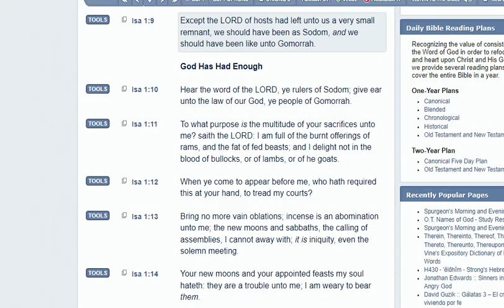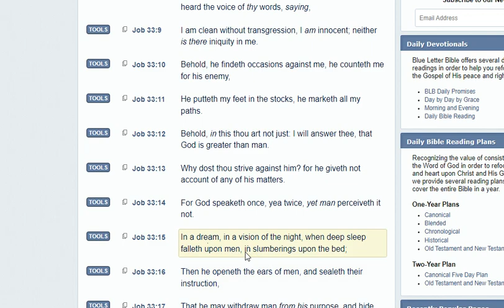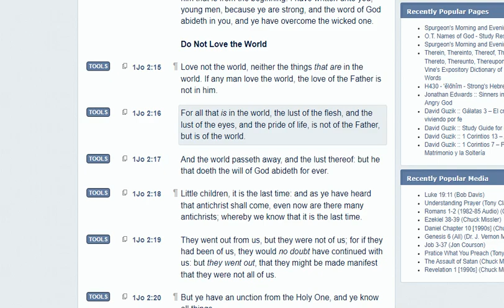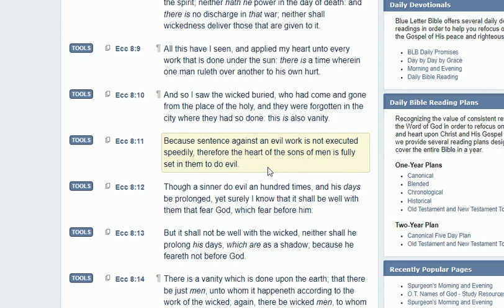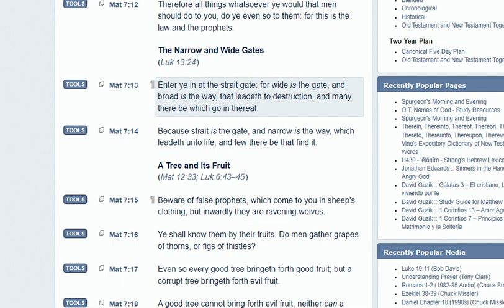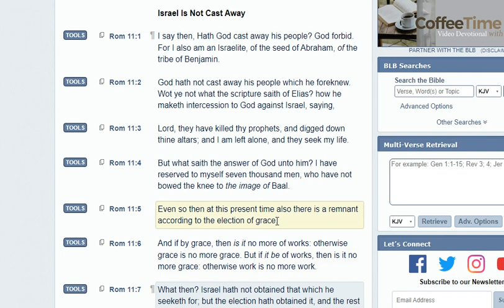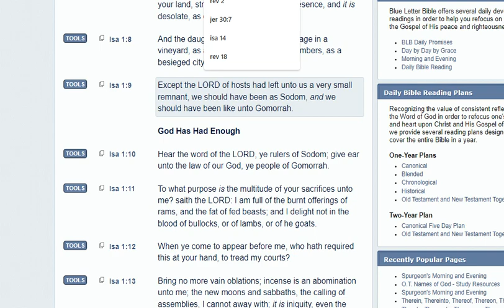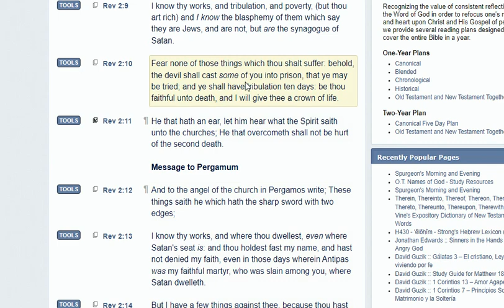'The Stand' Is A Highly Spiritual Show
I recommend all brothers watch this.